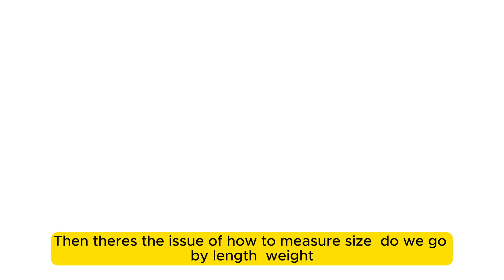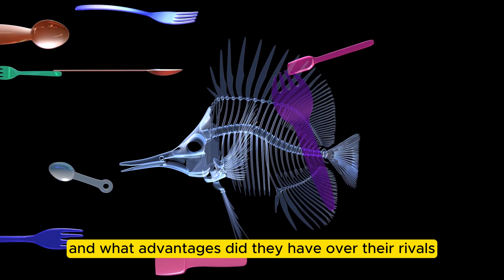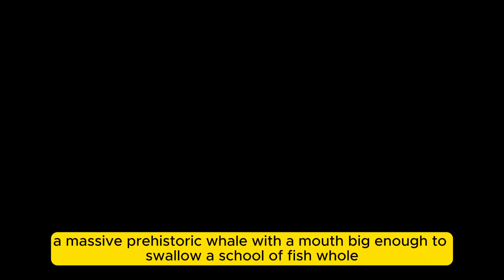IS THIS the LARGEST Predator to Have EVER Existed?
Join us as we delve into the fascinating world of prehistoric predators and explore the possibility of the largest predator to have ever existed! From the mighty Tyrannosaurus Rex to the enormous Spinosaurus, we'll take a journey through time to uncover the most fearsome creatures that roamed the earth. But what if we told you there's a contender that could take the crown? Get ready to meet the massive predator that could be the largest to have ever walked the planet!